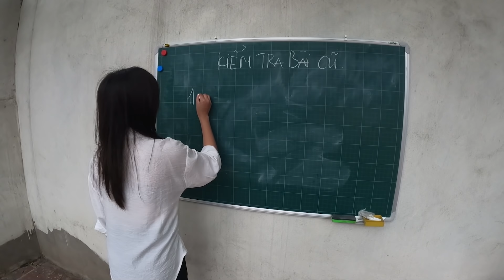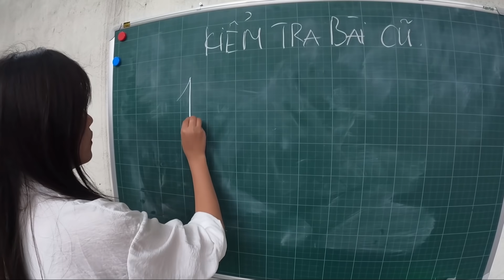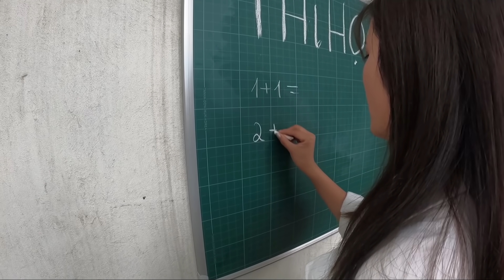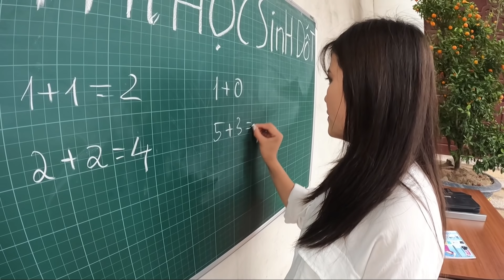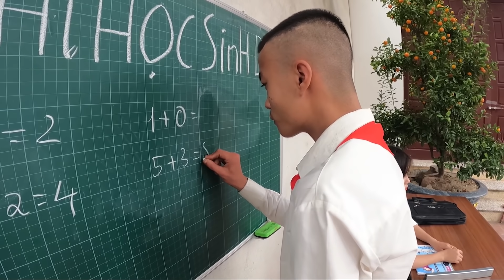Hưng Troll | (Tập 1) Bài Học Nhớ Đời Cho Kẻ Giám Bắt Nạt Trẻ Trâu (Đi Thi Học Sinh Dốt)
🔰 Tôi hôm nay Bài Học Nhớ Đời Cho Kẻ Giám Bắt Nạt Trẻ Trâu (Đi Thi Học Sinh Dốt) các bạn cùng theo dõi nhé.